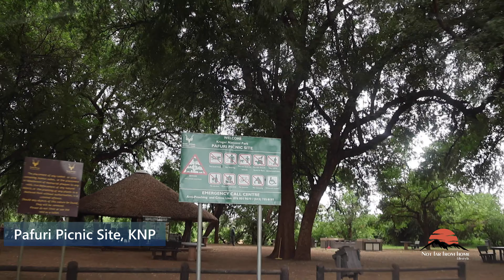Kruger National Park || Punda Maria || EP 1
We embark on the annual Kruger Park Trip. On this series we stay at Punda Maria, Letaba and Berg en dal.